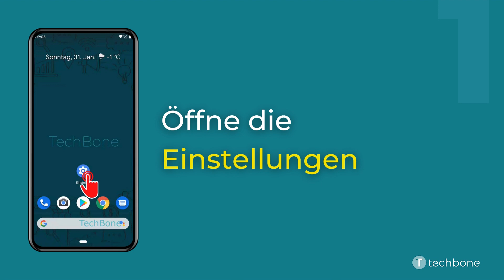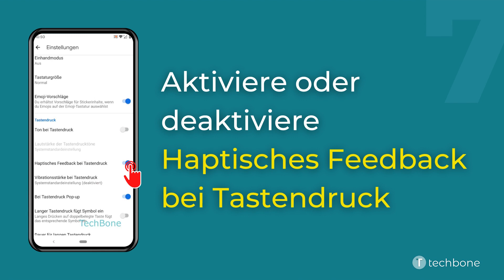Tastenvibration der Tastatur ein-/ausschalten [Android 11]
Du möchtest wissen, wie man auf dem Android-Smartphone die Tastenvibration der Tastatur aktivieren oder deaktivieren kann? Diese Anleitung zeigt dir, wie es unter Android 11 geht.

0:00 Intro
0:05 Öffne die Einstellungen
0:15 Tippe auf System
0:25 Tippe auf Sprachen und Eingabe
0:35 Tippe auf Bildschirmtastatur
0:45 Tippe auf Gboard
0:55 Öffne die Einstellungen
01:05 Aktiviere oder Deaktiviere Haptisches Feedback bei Tastendruck